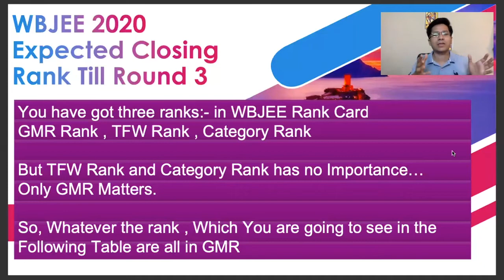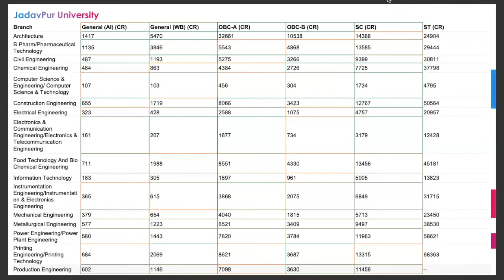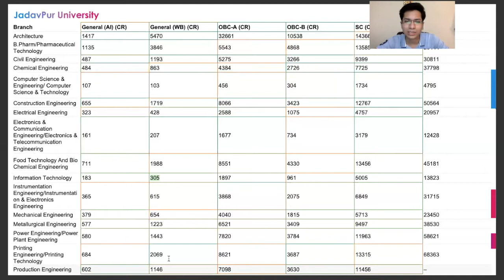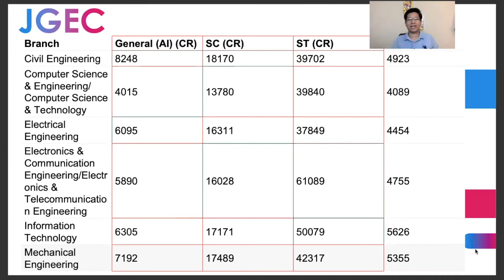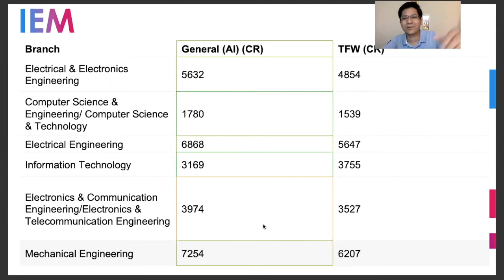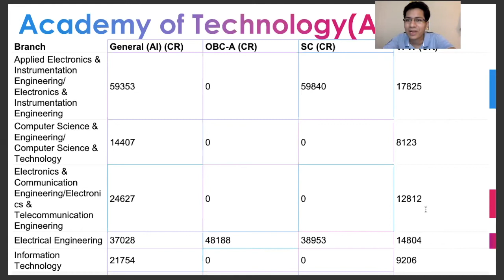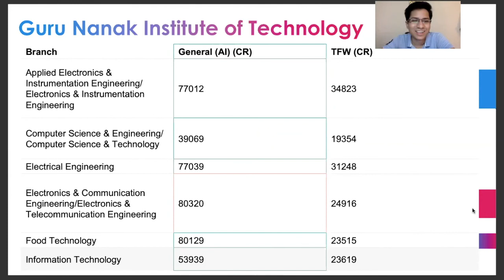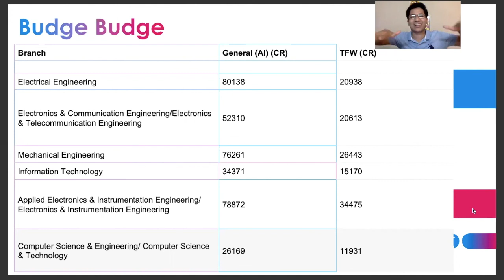WBJEE 2020 CUTOFFS OF ALL COLLEGES TILL 3RD ROUND | ALL IN ONE FOR COUNSELLING !!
FOLLOW ME FOR MORE UPDATES:
Link for telegram group for doubts of Wbjee :

Akash srivastava has been training to thousands of students across nations since 7 years and he is a pass out from prestigious IIT(ISM) Dhanbad.